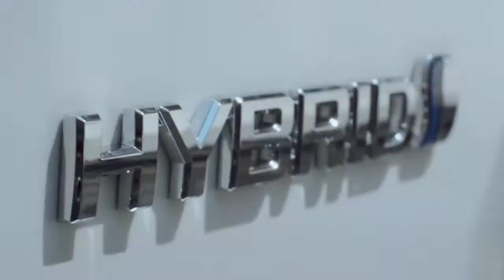TOYOTA RAV4 Hybrid - SPOT TV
The new 2016 Toyota Rav 4 Hybrid international commercial ad.
Music search, re-recording, licensing.
"Changes" - David Bowie
Master: Sing Sing Ltd